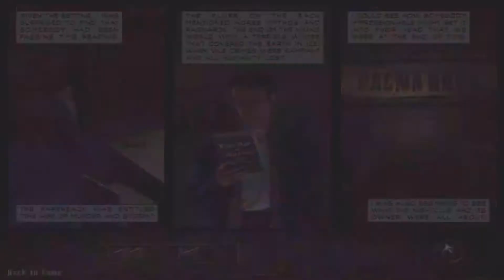Max Payne 1 - Mission#6 - Ragna Rock And An Empire Of Evil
00:00 - Ragna Rock
10:30 - An Empire Of Evil